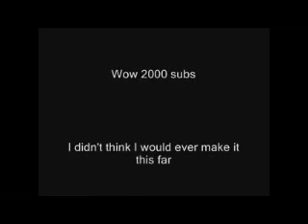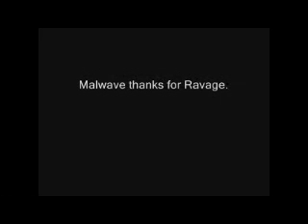2000+subscriber thanks and vlog type stuff.